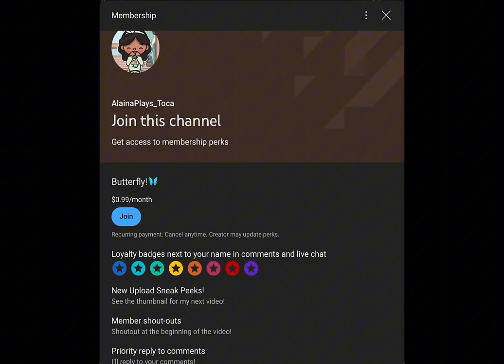Sleepover Gone WRONG! (Voiced!) (Toca Life Roleplay)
{i do not claim any music to be mine!}

•CapCut/VLLO
•Vont
•filter:Seychelles on Colourtone!

ੈ♡˳I hope to grow my channel and meet some amazing people!

•please respect my privacy when asking certain questions!